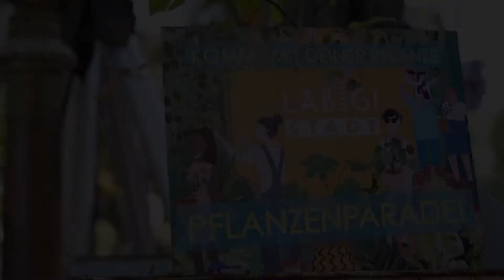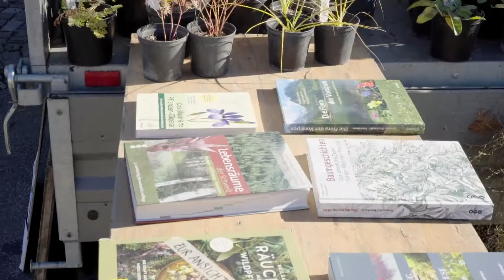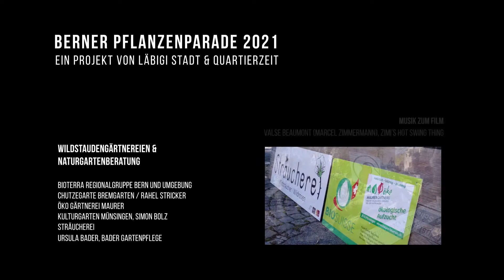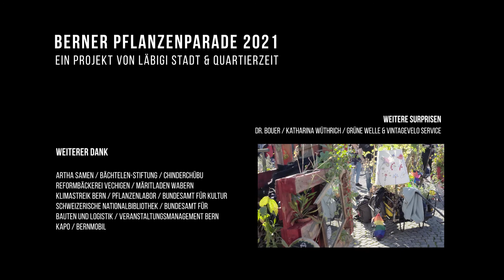Berner Pflanzenparade 2021 - extended version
Die 1. offizielle Berner Pflanzenparade war eine Ko-Produktion von Läbigi Stadt, Quartierzeit und unzähligen Partnerorganisationen. Dieser Film fasst die schönsten Momente des Happenings zusammen und lässt uns nochmals in Erinnerungen schwelgen - In dieser Version mit einigen zusätzlichen Goodies für unsere Partnerorganisationen. Vielen herzlichen Dank an alle Beteiligten!